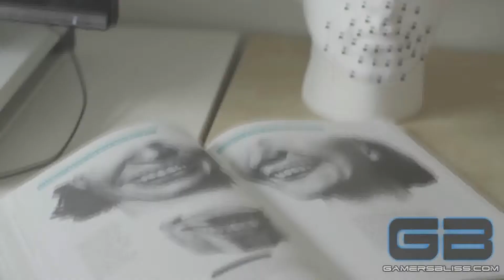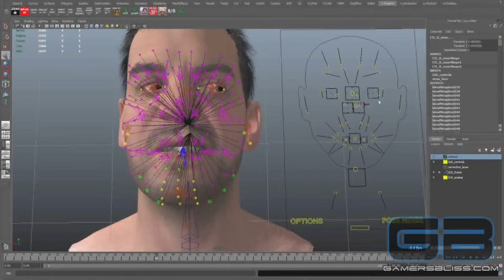Ryse: Son of Rome Behind the Scenes